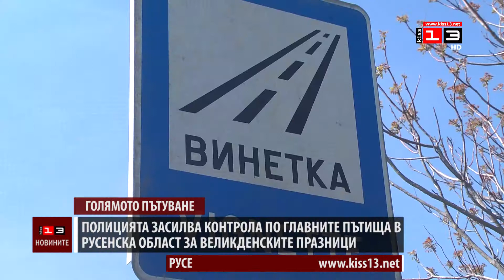Голямото пътуване в Русенско започна, полицията засилва контрола по пътищата